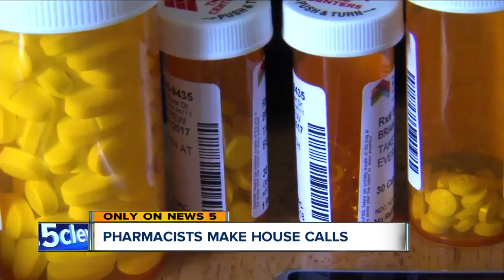Pharmacists in Cleveland make house calls giving patients personalized care at home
A first of its kind program created here in Northeast Ohio is giving pharmacists something many of them struggle to find  time.  They tell us it is extra time that can help improve the quality of care for patients.